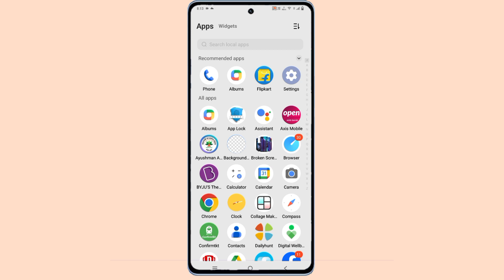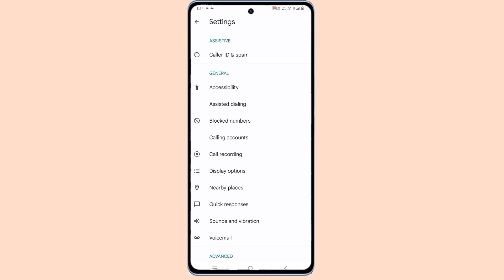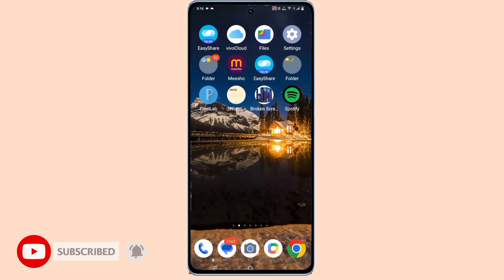Vivo V29 Pro Call Recording Announcement Off Kaise Kare | Call Recording Sound Off Vivo V29 Pro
Vivo V29 Pro Call Recording Announcement Setting
Vivo V29 pro Call Recording Announcement Off Kaise Kare
Vivo V29 Pro Call Recording Voice Notification Off Kaise kare
Vivo V29 Pro Close Call Recording Announcement
Vivo V29 Pro Without Announcement Call Recording kaise kare
How To Off Call Recording Announcement Vivo V29 Pro
Vivo V29 Pro Call Recording Announcement Problem Solve Kaise Kare